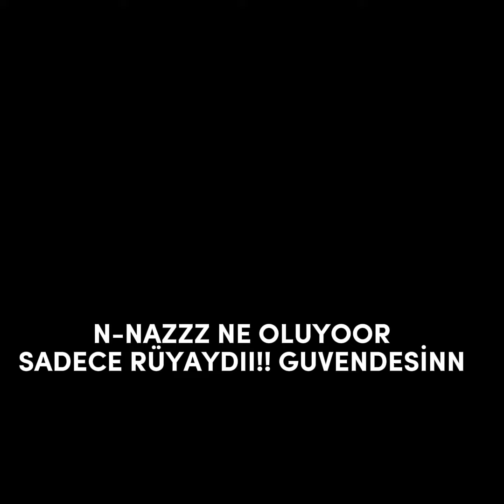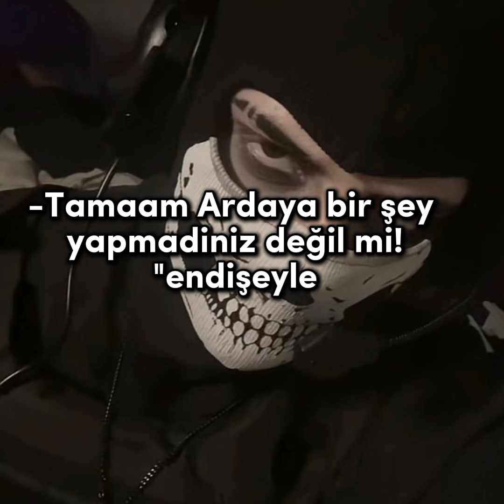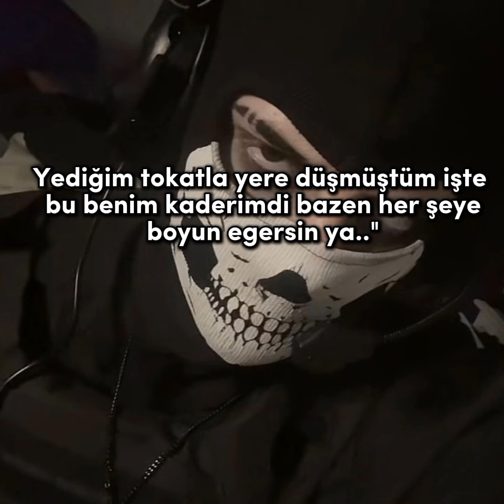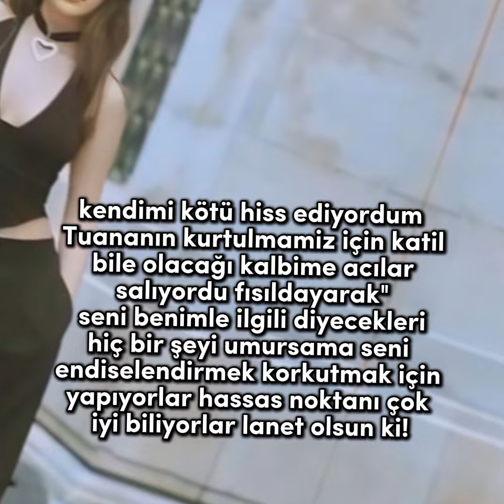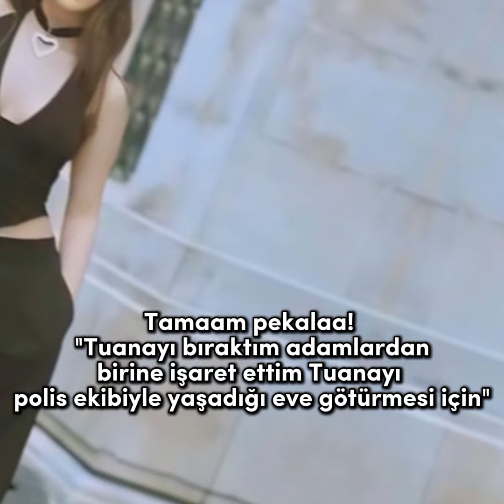ŞÜPHELİ 5.BÖLÜM keşfetaçıl imnotcool çağtu dizi çağtudizi fypyoutube tutsunartık fypシ゚